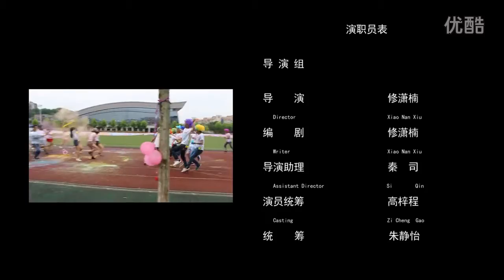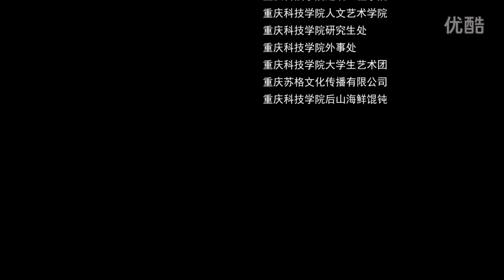重庆科技学院2016届毕业视频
作者：重庆科技学院电视台